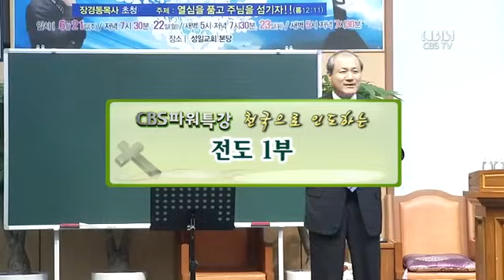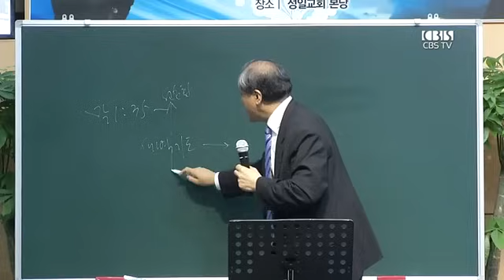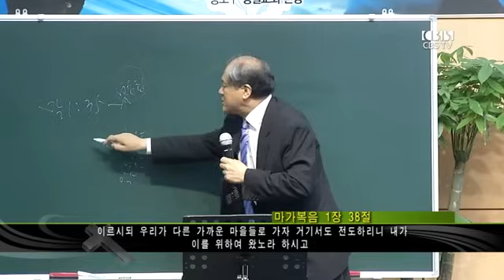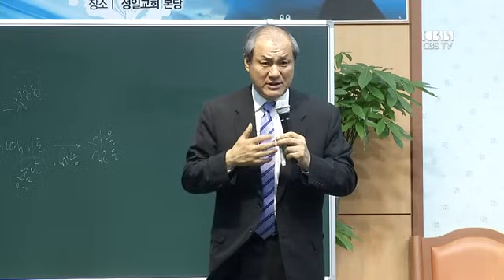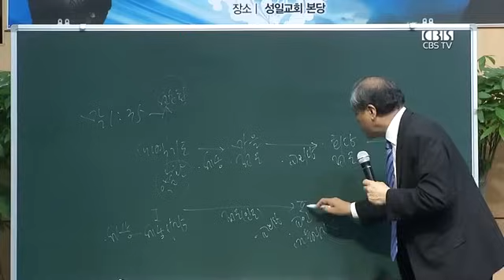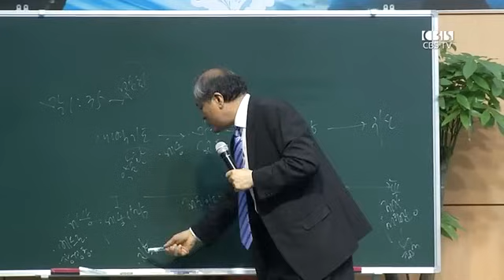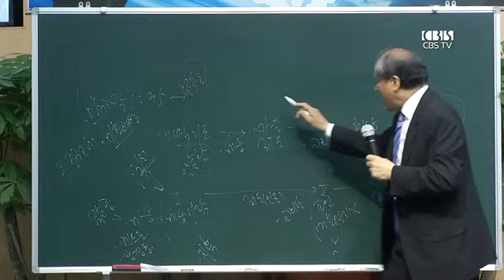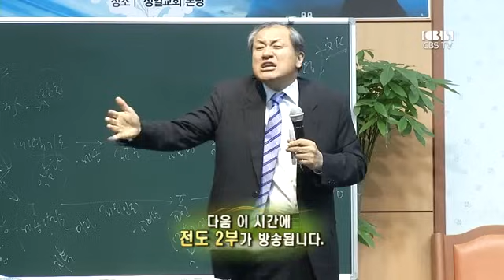장경동 목사의 파워특강 : 전도 1부